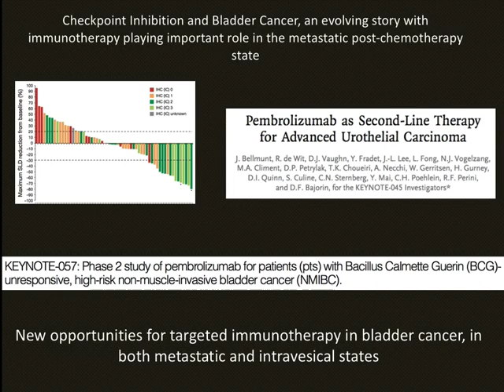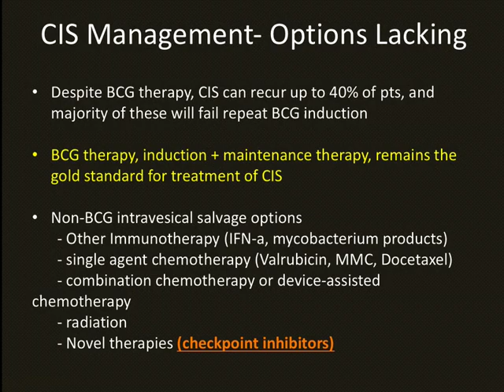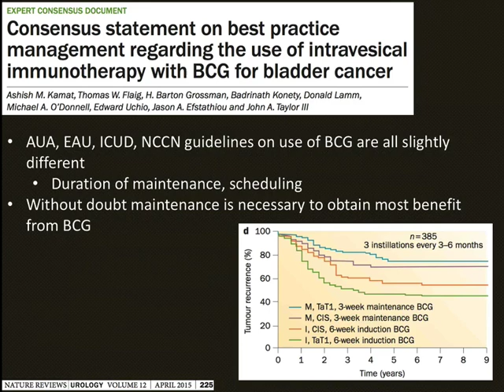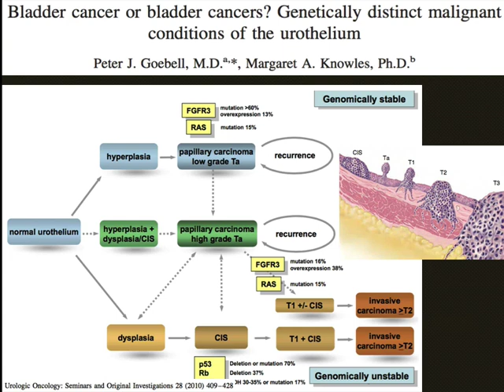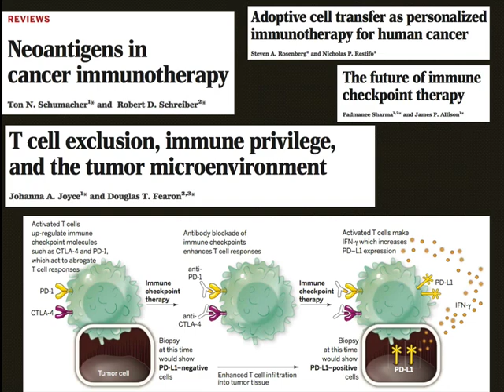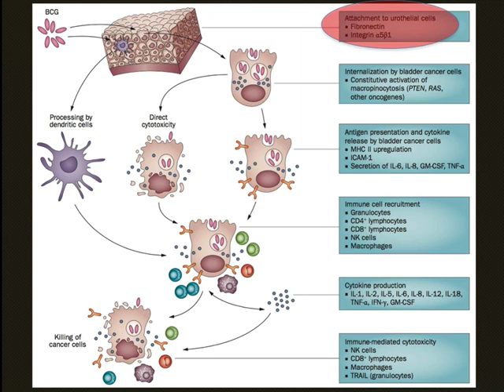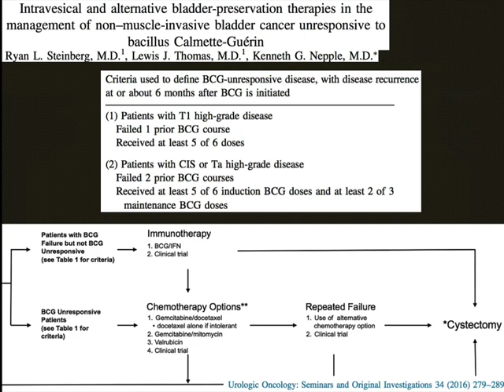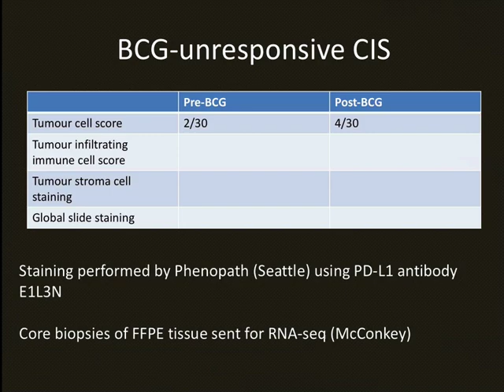Reviewing Immunotherapy for Bladder Carcinoma In Situ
Reviewing Immunotherapy for Bladder Carcinoma In Situ by Samir Bidnur, Resident, UBC Department of Urological Sciences